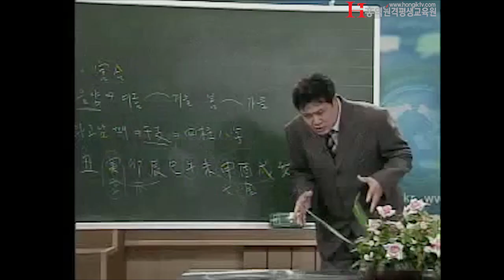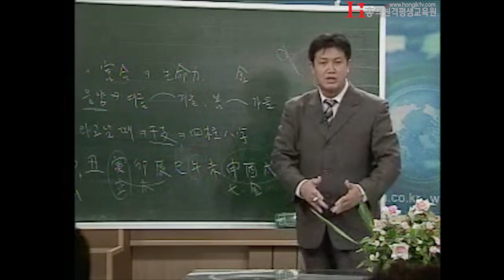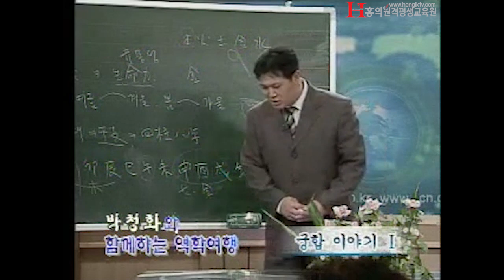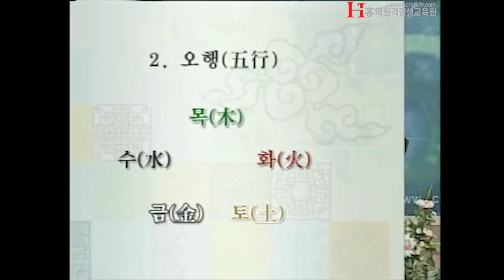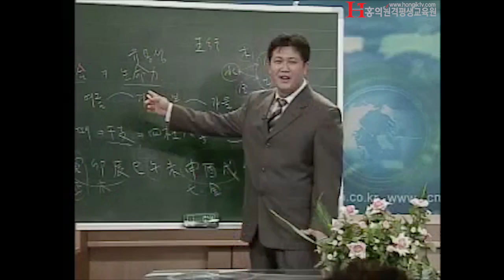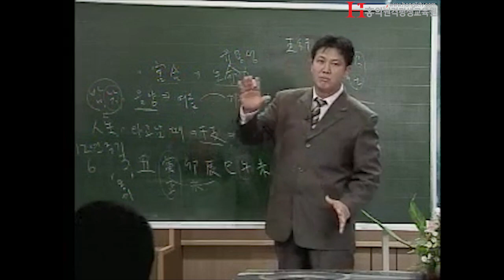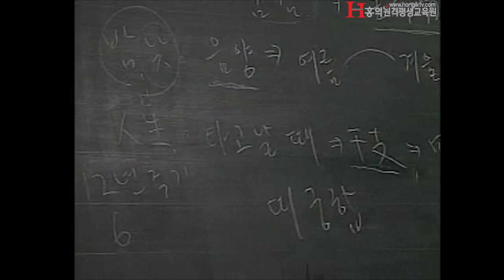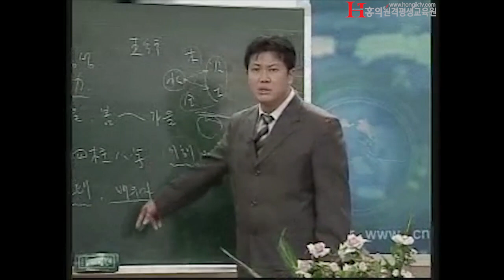[홍익TV] 박청화 시즌 3 - 32강 - 궁합의 의미 2